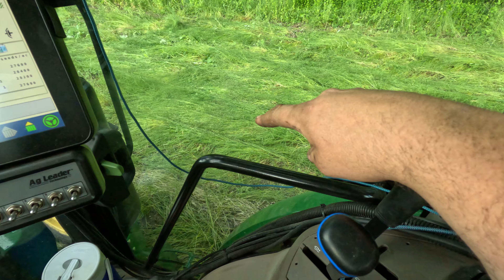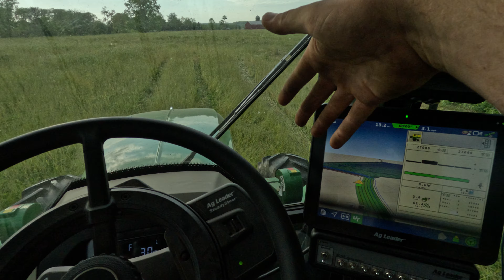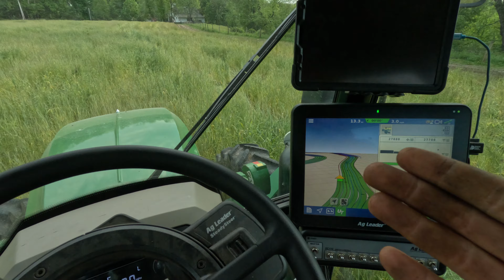We Are Planting Sunflowers and Finishing the Corn Planting!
So happy to get the corn in nice and early as well as starting planting our sunflowers! This was our first planting of sunflowers, so we will have multiple more plantings.